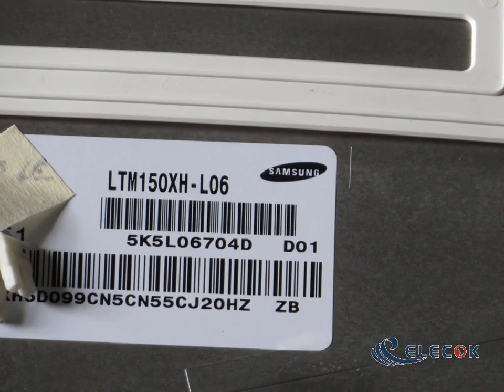LTM150XH-L06 15.0" a-Si TFT-LCD Panel for SAMSUNG